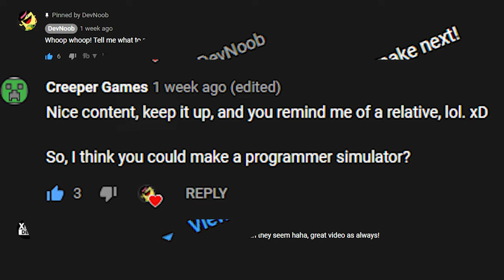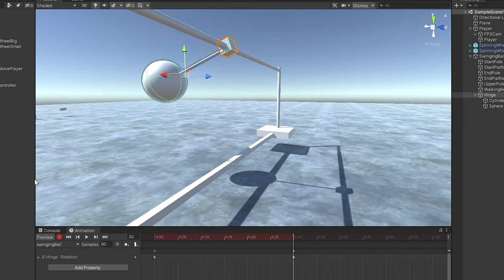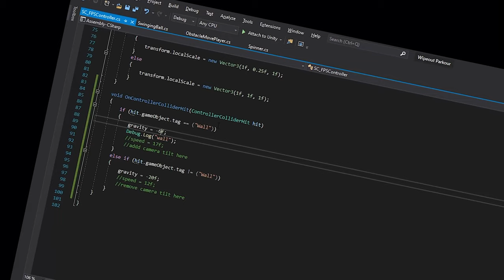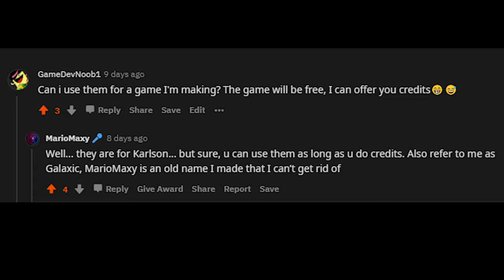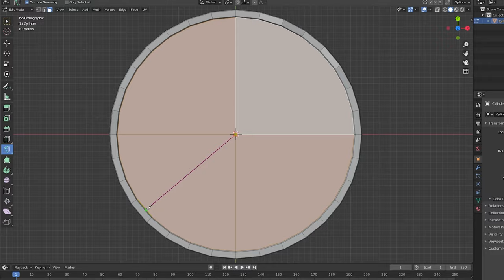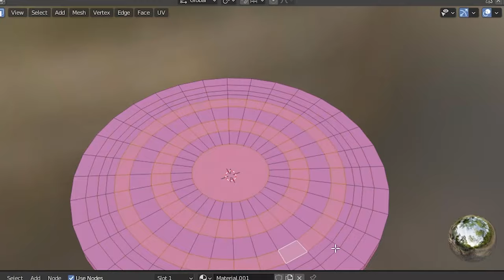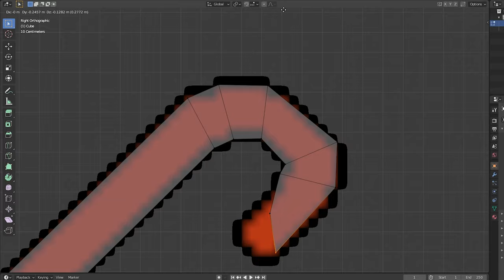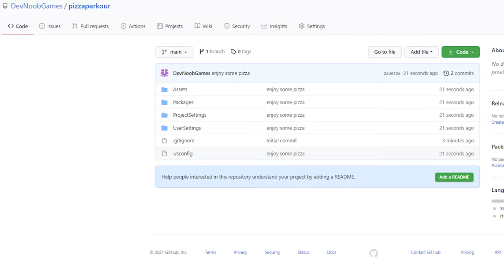I Made A Parkour Game On A Pizza Because A Subscriber Told Me To | Unity Devlog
I made a game called Pizza Parkour because a subscriber told me to.

Weapon design by Galaxic!

0:00​​​​​​​ Picking a game
1:04 Create obstacles
2:50 Create first weapon
3:34 Markus
4:35 Creating a pizza
5:46 Random stuff
6:27 more weapunz
7:32 A S Whaler plays the game!
13:50 Devnoob meme

The background song is Motion of the Edge by Streambeats

I Made A Parkour Game Because A Subscriber Told Me To | Unity Devlog